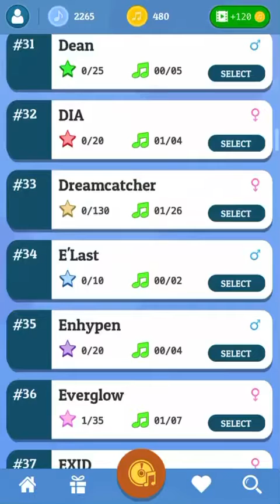Boca by Dreamcatcher on Kpop Tiles (read description)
I want to do a very special thing and I don't know what to do if you have ideas submit them below I'll do as many as I can! ^_^